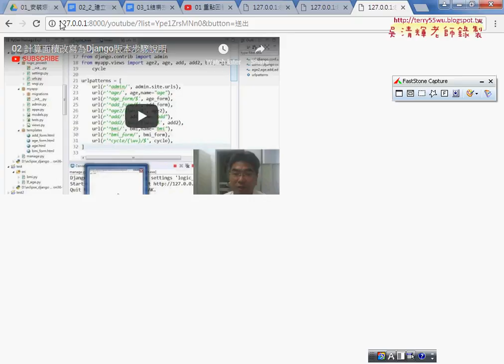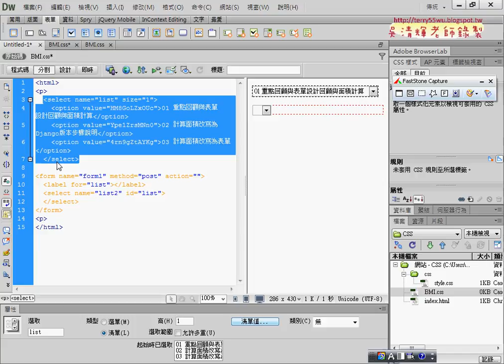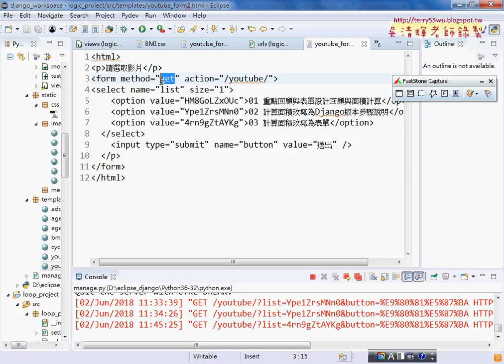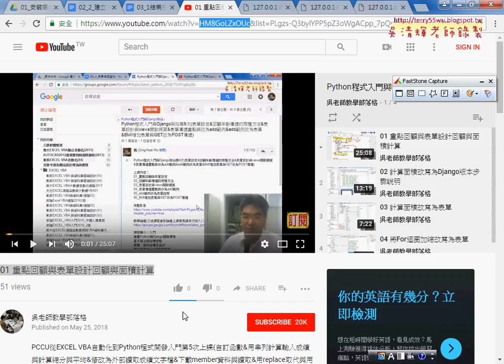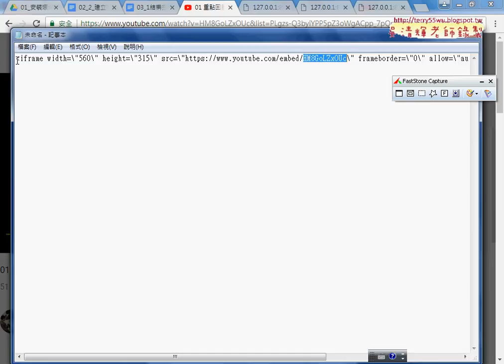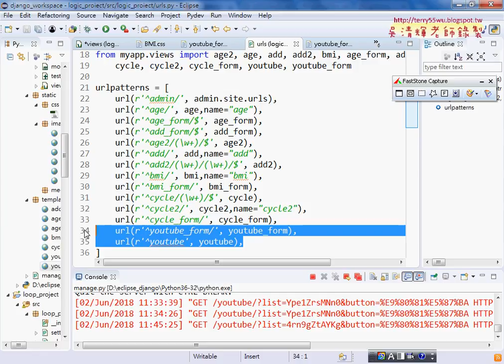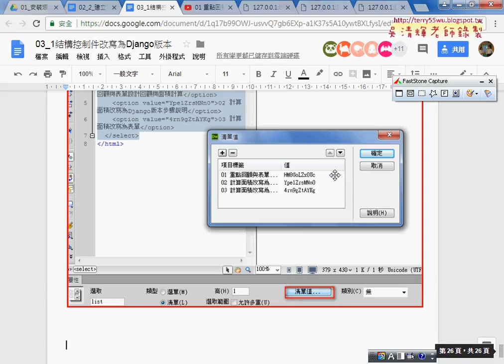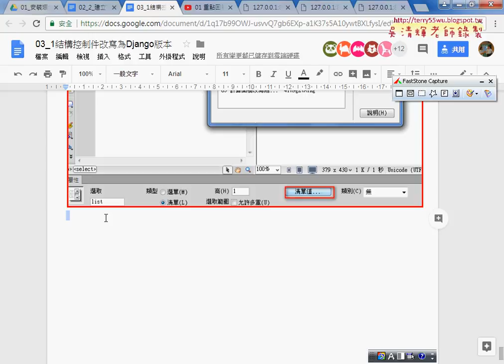05 建立Youtube播放選單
Python程式入門與Django架站第10次(表單設計回顧與面積計算&計算面積改寫為Django版本步驟&計算面積改寫為表單&將For迴圈加總改寫為表單)

上課內容：
01_重點回顧與BMI顯示圖片
02_BMI顯示圖片細節與易錯說明
03_用CSS美化文字設定
04_將程式加上CSS效果說明
05_建立Youtube播放選單

出版商:碁峰
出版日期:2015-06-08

Python新手使用Django架站的16堂課：活用Django Web Framework快速建構動態網站
作者： 何敏煌
出版社：博碩

吳老師  107/3/3